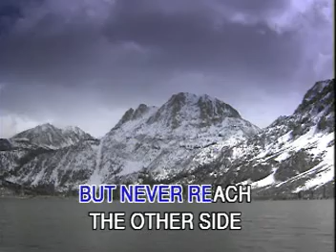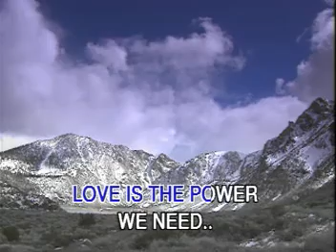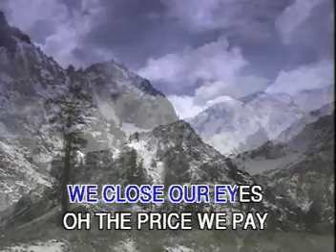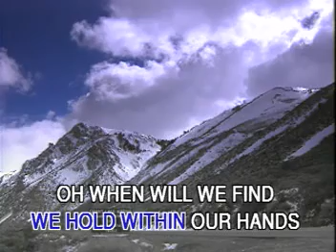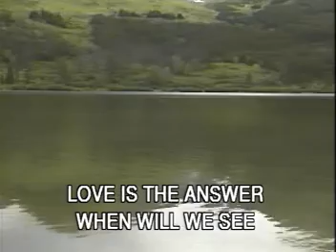MICHAEL BOLTON'S SUPERSTAR VIDEO CD KARAOKE!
TITLE SONG: LOVE IS THE POWER
ARTIST:      IN THE STYLE OF MICHAEL BOLTON
PUBLISHER:/WARNER CHAPPEL MUSIC LTD (PRS) M. BOLTON'SMUSIC (BMI)REALSONGS/SONYATV TUNESLLC/WALLY WORLD MUSIC (ASCAP)